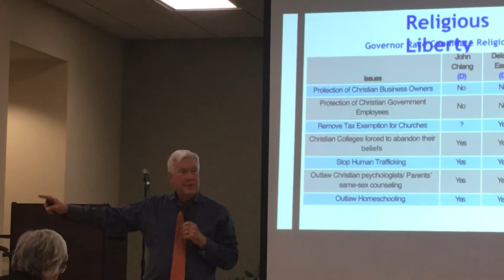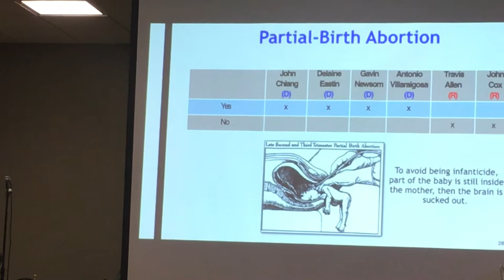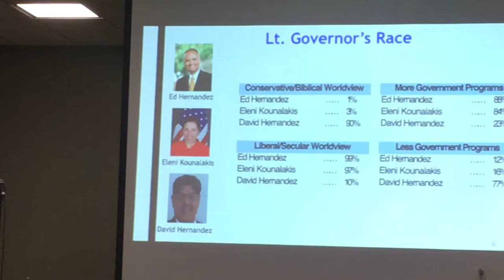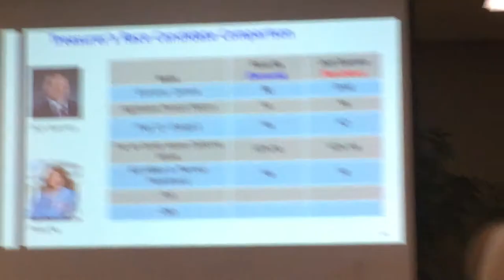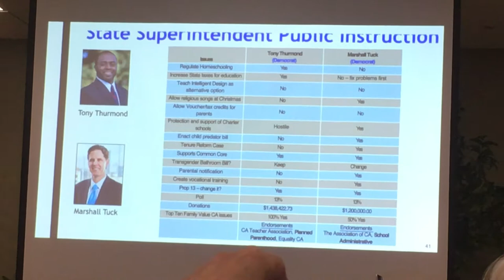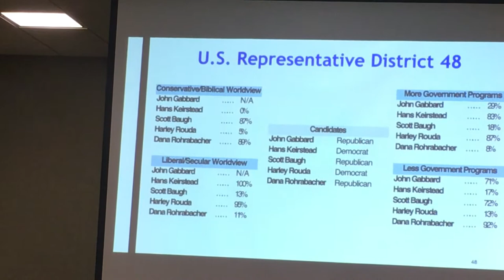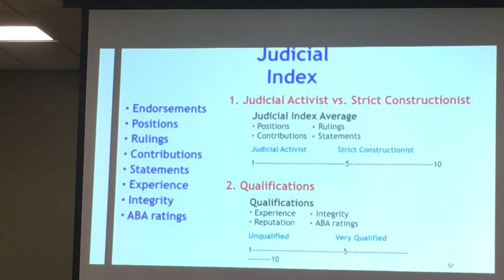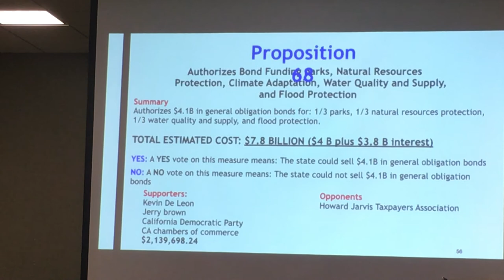California Is Failing and the Miracle Part 2- 2018 Candidates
Craig Huey speaks about how California is the worst ranking state, 1.5 million jobs have left California  The broken system, his own son was shot by robbers recently and because of Prop 47, the juveniles were release by DA Jackie Lacey's office and they are back at their highschool, murders! He speaks about how to know how to vote.  He says some people run and run and never win, John Cox, and he says it's not always about money.